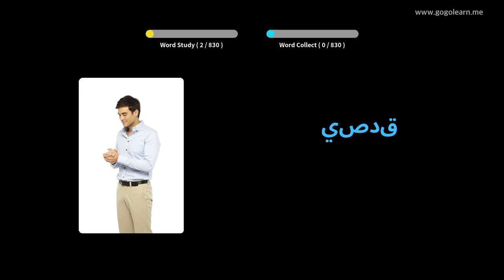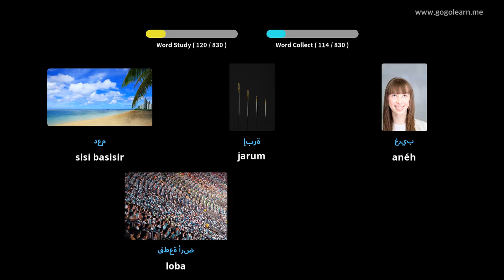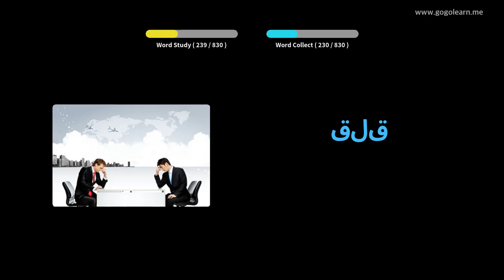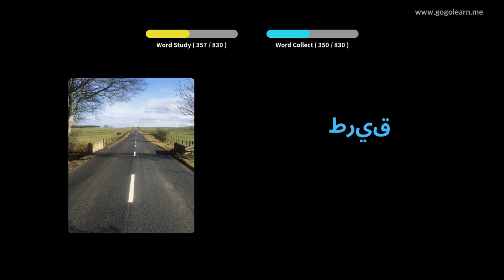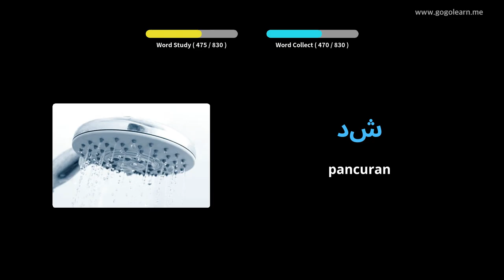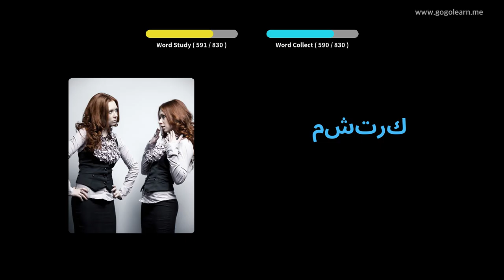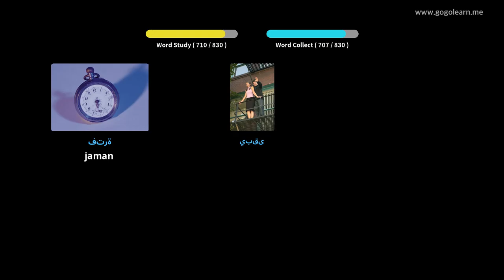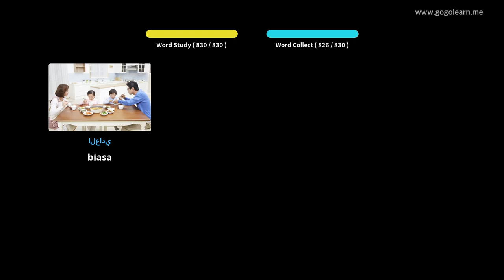Arabic Vocabulary Middle School | Golearn